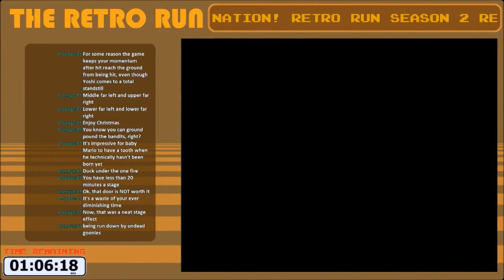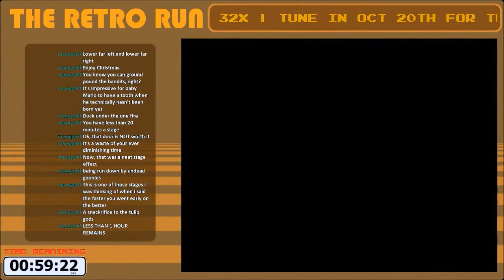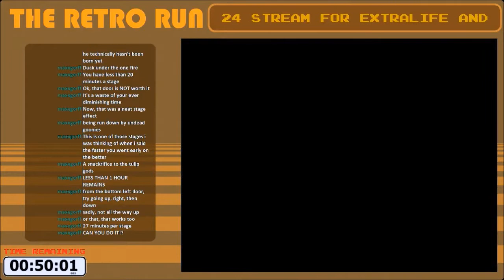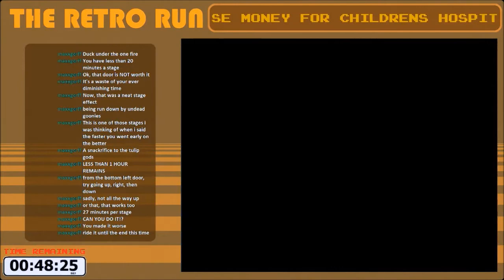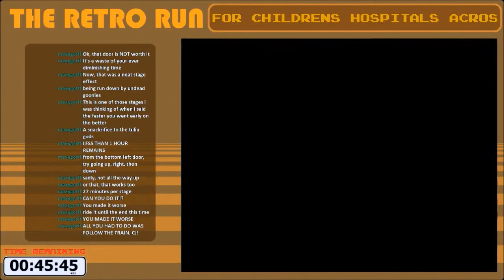Retro Run: Super Mario World 2: Yoshi's Island (Part 12)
Retro Run Super Mario World 2: Yoshi's Island
Recorded 10/06/2012
Clear Time: 7hr, 30min
Game Info
Super Mario World 2: Yoshi's Island
Super Nintendo
US Release Date: 10/06/95
Developer: Nintendo
Publisher: Nintendo

Description:
The Evil Magikoopa, Kamek, is out to kidnap Baby Mario! In this sequel to Super Mario World, you play as Yoshi. Your goal is to successfully carry Baby Mario back to his parents in the Mushroom Kingdom while avoiding all of Kamek's clever traps and evil minions. Enjoy the various backgrounds of the rich and vibrant locales of Yoshi's Island as you race to complete your quest.
Is Yoshi up to the momentous task at hand? Help him toss his eggs, manipulate unique objects and solve puzzling situations! When in doubt, don't be afraid to try EVERYTHING!!